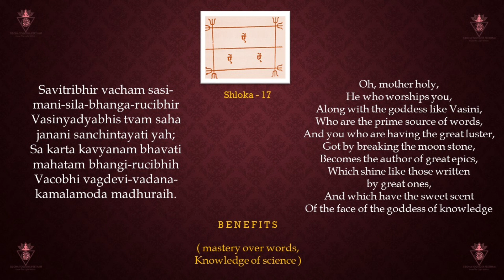Saundarya Lahari | Learn To Chant Saundarya Lahari Sloka 17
- mastery over words, Knowledge of science -

Savitribhir vacham sasi-mani-sila-bhanga-rucibhir
Vasinyadyabhis tvam saha janani sanchintayati yah;
Sa karta kavyanam bhavati mahatam bhangi-rucibhih
Vacobhi vagdevi-vadana-kamalamoda madhuraih.

The  Guidelines and  Knowledge given in  Siddha  YogVidya  Peetham totally depend on  Indian  Old  Spiritual  Texts, Life  Stories of  Great  Siddhas, and  Experiences of Sadhaks belonging to this Peetham.

Images are fully edited and owned by - siddhayogvidyapeetham.
Some images used are fully copywrite free used for education purpose only.
Voice-over given to video is recorded fully by - siddhayogvidyapeetham.
Other all video scripts and editing are done by - siddhayogvidyapeetham.
Background music used is fully Copywrite free.
All content is created by SiddhaYog Vidya Peetham.
Use of our any content for commerical use, is strictly restricted. Unless any permission is given by the peetham.